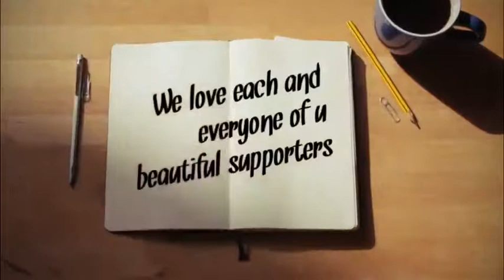black coffee challenge whoever win have to buy your Favorite food and do choirs for a week.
Its love and hiphop of Charlotte northcarolina staring annie and cassy